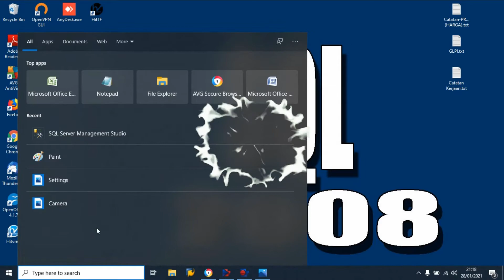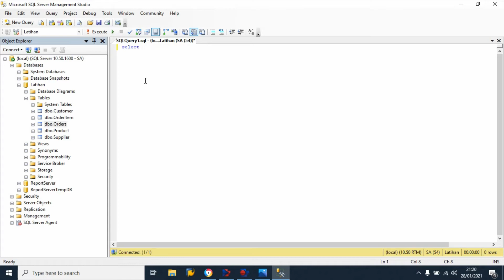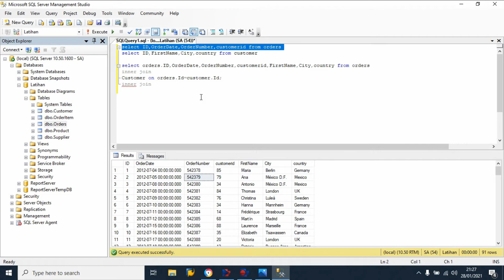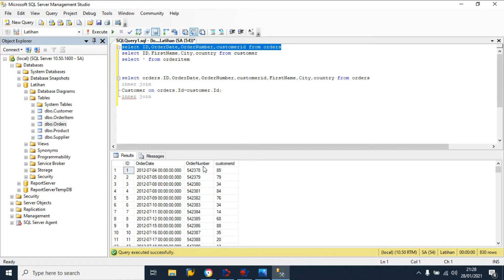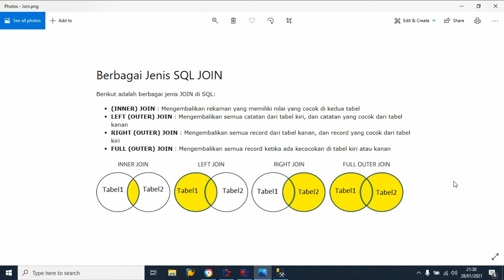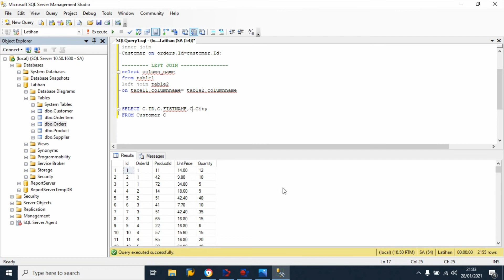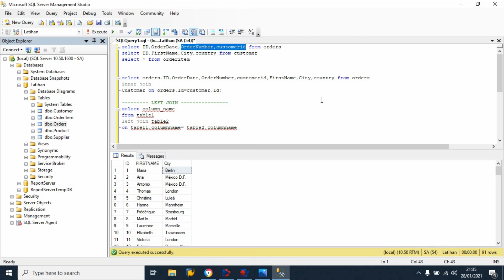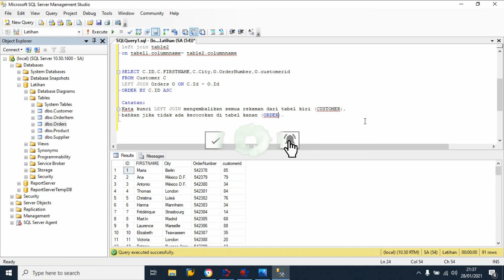TUTORIAL SQL SERVER 2008 BAGIAN KE 7 (SQL JOIN , INNER JOIN , LEFT JOIN)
Klausa SQL JOIN adalah digunakan untuk menggabungkan baris dari dua atau lebih tabel, berdasarkan kolom terkait di antara mereka.
Kata kunci INNER JOIN adalah memilih record yang memiliki nilai yang cocok di kedua tabel.

Kata kunci LEFT JOIN adalah mengembalikan semua record dari tabel kiri (table1), dan record yang cocok dari tabel kanan (table2). Hasilnya adalah NULL dari sisi kanan, jika tidak ada yang cocok.

sql training,
SQL Tutorial,
sql tutorial complete,
sql tutorial for beginners,
sql videos,
TSQL,
Tutorial (Media Genre),
tutorial query untuk pemula,
tutorial sql basic,
tutorial sql database,
tutorial sql injection,
tutorial sql pemula,
tutorial sql plus,
tutorial sql server,
tutorial sql server 2008,
tutorial sql server pemula,
what is SQL,
what is SQL Server,
database,
tutorial,
mysql,
programming,
web,
pemrograman,
algoritma,
insert,
edit ,
delete,
index,
insert data sql server,